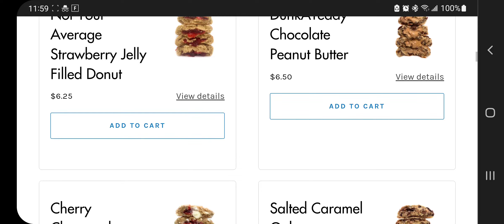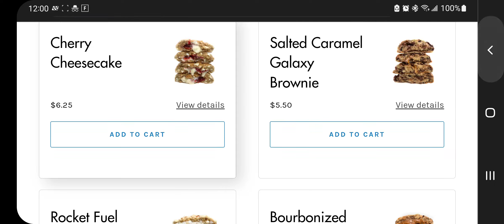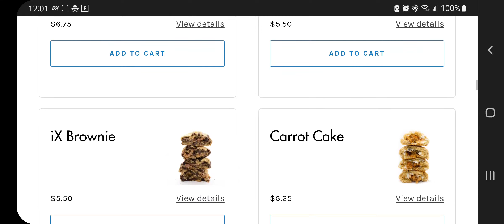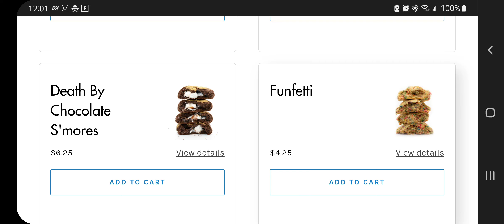Mycookiedealer Sunday Preview